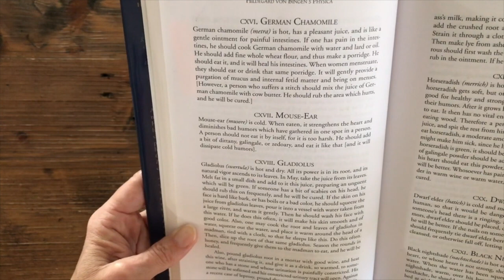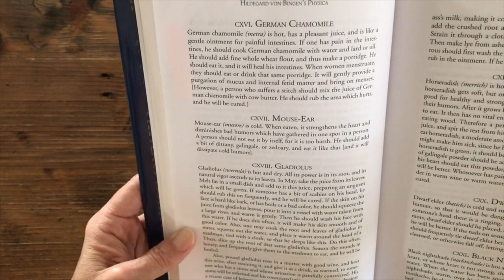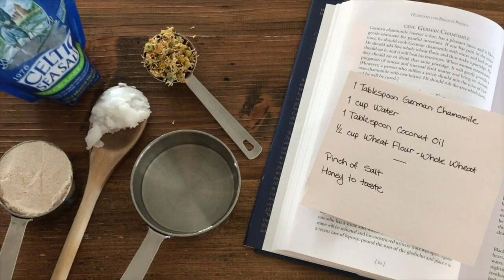Trying One of Hildegard von Bingen's Healing Remedies from Physica: Chamomile Porridge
Hildegard's Book: Physica

🌸 Traversing The Fine Lines Workbook

📖 Shedding Light on Jyotisha, Vedic Astrology for Beginners, 2nd Expanded Edition